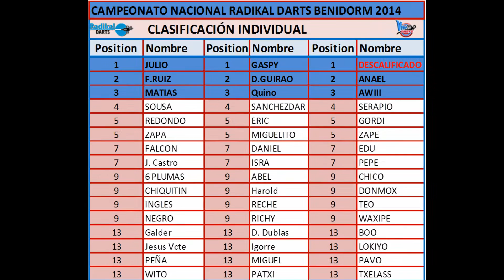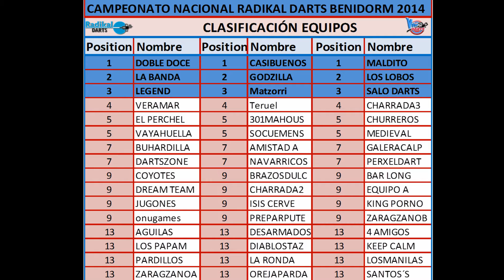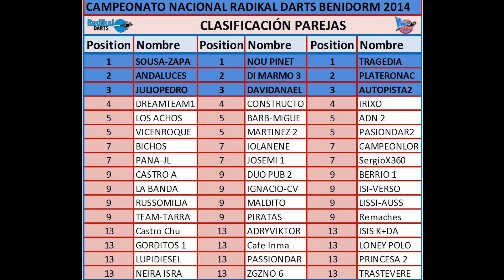CAMPEONATO NACIONAL RADIKAL DARTS BENIDORM 2014 RESUMEN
GRACIAS RADIKALES!